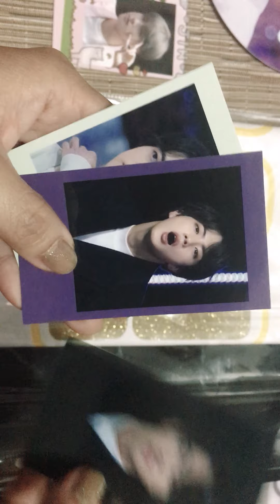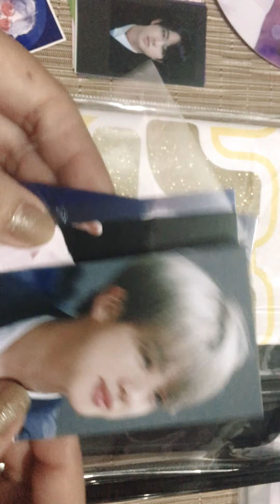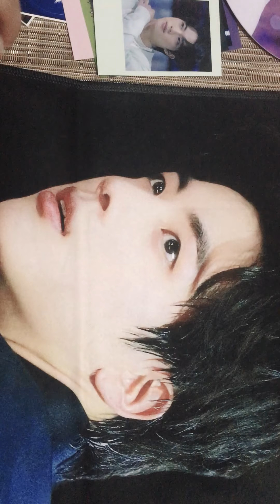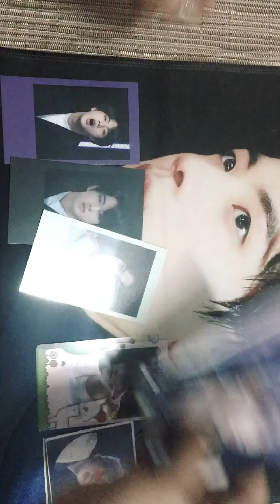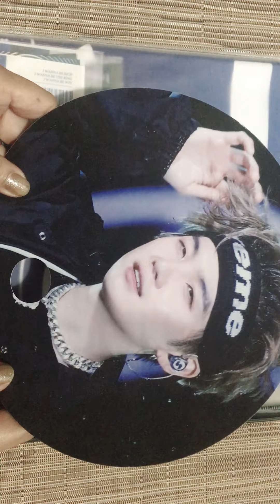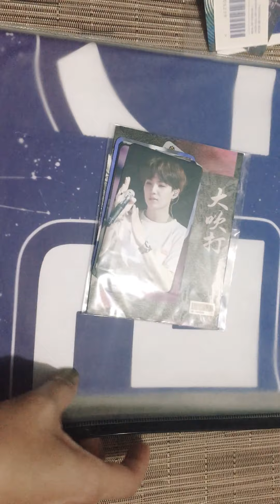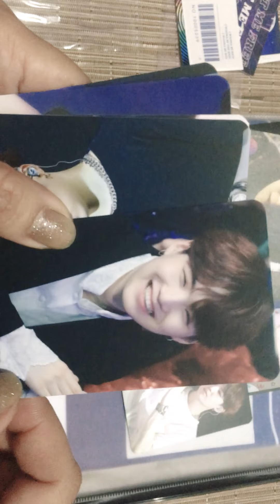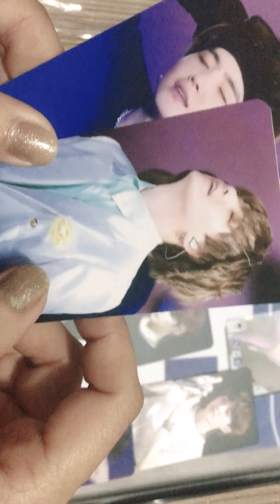Unpacking BTS slogan JIN and SUGA part 1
Thank u too @splashlush